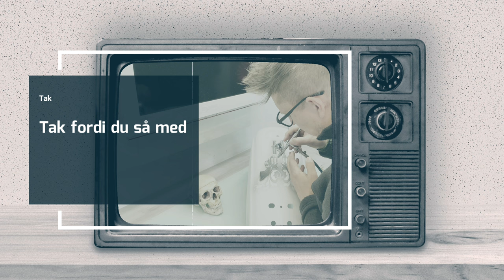Byg din egen holder til airbrush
Det kan være dyrt at starte med at male med airbrush - og noget kan der spares penge på at købe ind. En airbrush holder kan man selv lave og derved spare en del penge på. Her er en inspiration til hvordan du kan lave din egen.

Hvis I er interesseret i at vide mere omkring, at male med airbrush, så abonner på min kanal og slå klokken til, for at få en besked når jeg uploader en ny film om airbrush.
Det er et kæmpe arbejde at lave videoer til YouTube,  så støt meget gerne med en kommentar, en ‘thumbs up’, et link til nogen som kunne være interesseret i at vide mere om airbrush eller et abonnement på kanalen.

I kan se mine airbrush kreationer på min hjemmeside fl-air.dk eller @fl.airbrush
Mvh Frederik Larsen